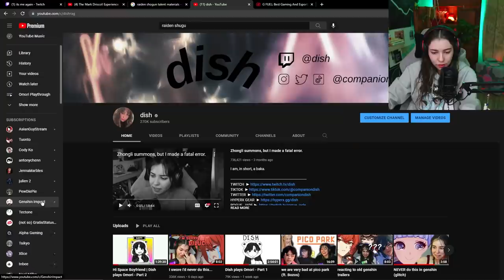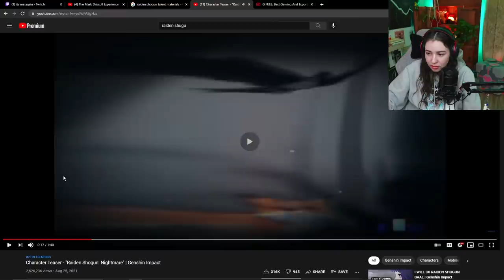What's the deal with Raiden Shogun?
and more importantly, will I be able to restrain myself on her banner.